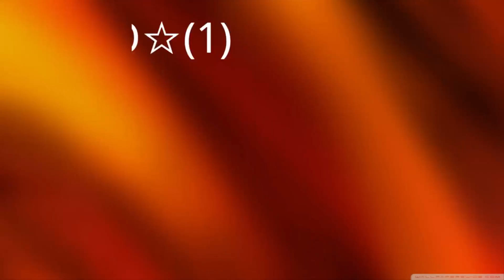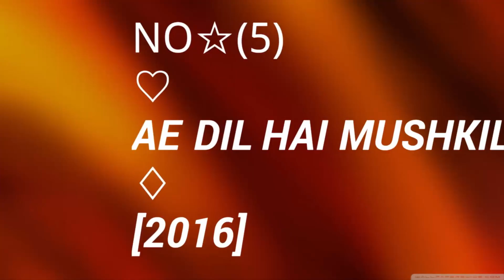FAWAD KHAN Top upcoming new movies 2017-2018-2019-2020 bollywood and lollywood blockbusters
Full details of fawad khan new and old evergreen movies .         Fawad khan upcoming movie 2017 and 2018
Details
upcoming movie number :1
maula jatt 2
upcoming movie number :2
Albela rahi
upcoming movie number :3
gustakhiyaan
upcoming movie number : 4
Mr chalu

shahrukh khan new upcoming movies video detail salman khan new upcoming movies detail video make your own name ringtone hindi urdu video